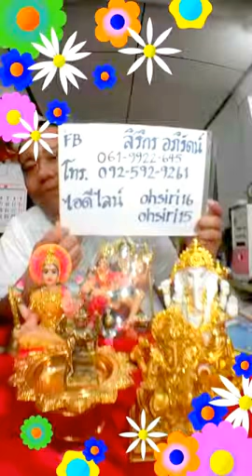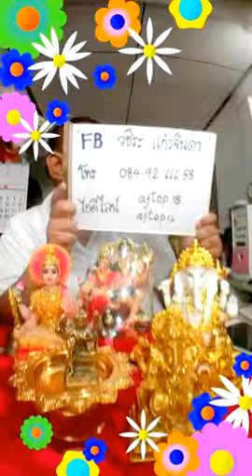รายการ คนมีองค์ EP.30 - 07 มิย 61 - การมองคนมีองค์ 108 / ความคิดเห็นในการมองคนมีองค์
รายการ คนมีองค์ ตอนที่ 30 การมองคนมีองค์ 108. ความคิดเห็นในการมองคนมีองค์

FB fanpage: ยิปซีโอ้สิริกร

อ. โอ้ 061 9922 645 , 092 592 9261
ไอดีไลน์ ohsiri15, ohsiri16
อ.ท๊อป 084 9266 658 , 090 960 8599
ไอดีไลน์ ajtop15, ajtop16